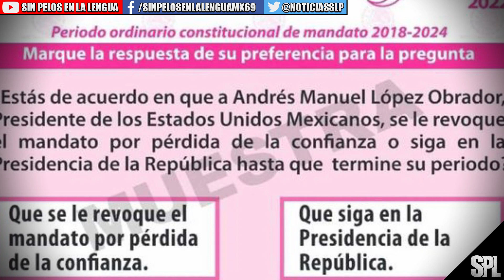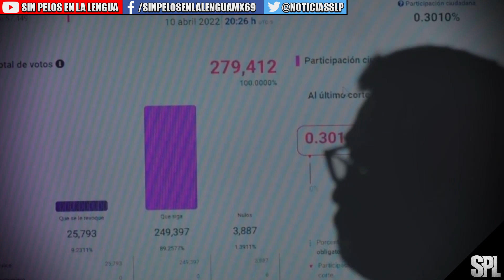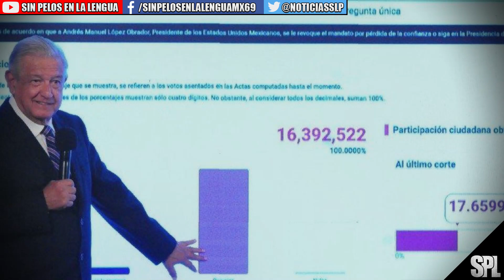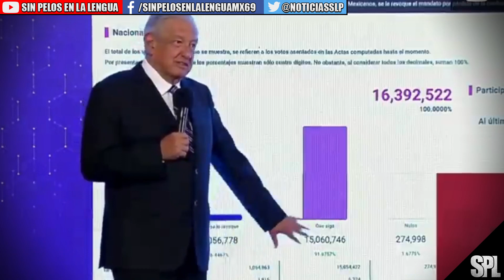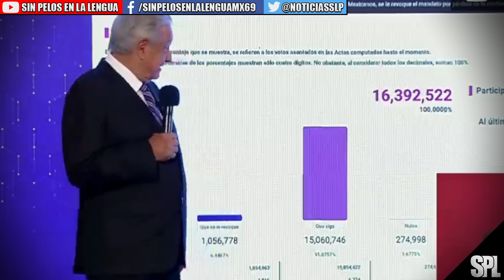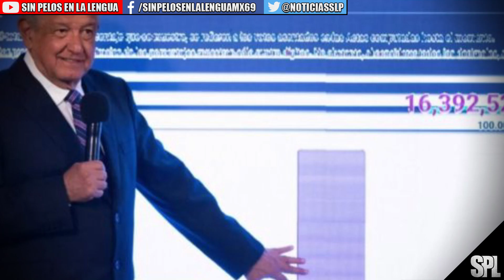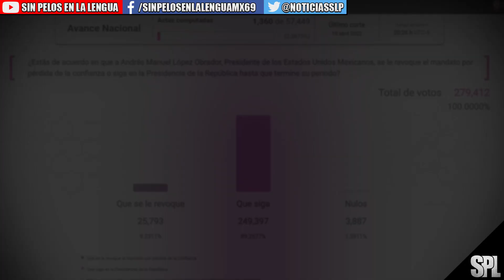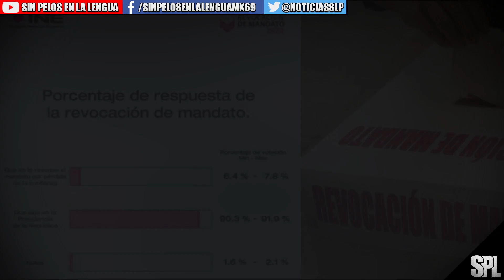Revocación de Mandato: Amlo ACUSA al INE de "BOICOT" por resultados de consulta, ¡INE CONTESTA!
En la primera consulta de revocación de mandato de un presidente de la República, participaron entre 15.7 y 16.8 millones de ciudadanos, equivalentes a entre el 17% y el 18.2% del listado nominal de electores, porcentaje menor al necesario para que los resultados fueran vinculantes: 40%.

Conforme a los porcentajes de participación arrojados por el conteo rápido del INE, la opción de que el presidente Andrés Manuel López Obrador continúe en el cargo hasta 2024 fue apoyada por alrededor de 15 millones de personas, la mitad de los 30.1 millones de sufragios que el morenista obtuvo en los comicios de 2018.
El consejero presidente del Instituto Nacional Electoral (INE), Lorenzo Córdova Vianello, respondió este lunes a las acusaciones del presidente Andrés Manuel López Obrador, quien denunció en la conferencia matutina al órgano electoral de cometer un boicot en contra de la consulta de revocación de mandato.

“Es falso, si hubo un boicot aquí es de quien no dio el dinero para instalar casillas (...) no se vale decir que es el culpa del INE el índice de participación”.